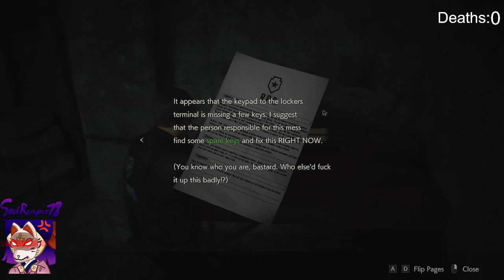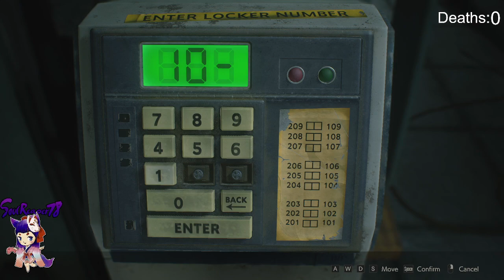Resident Evil 2 Blind PngTuber Playthrough Part 2! I Feel Incredibly Stupid!!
I feel very stupid, its not the Autism i swear!!